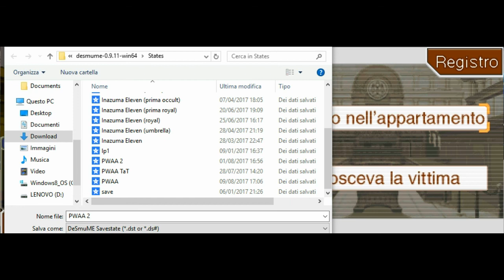Let's Play Phoenix Wright AA - Parte 3: L'orologio